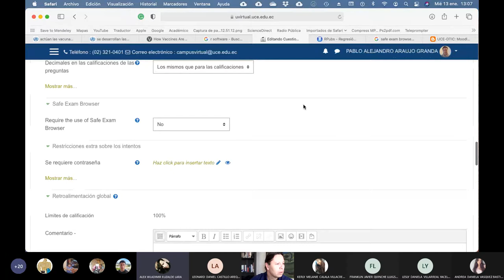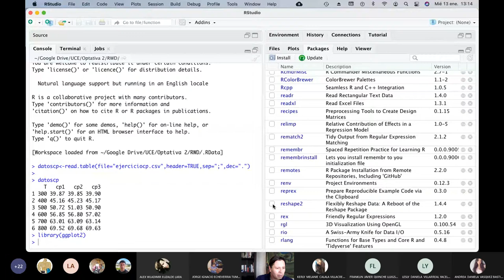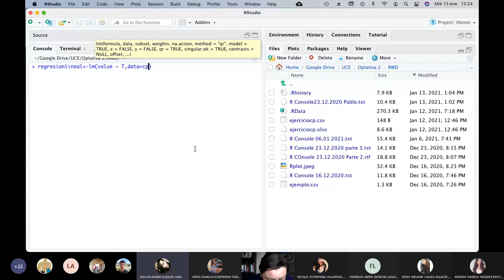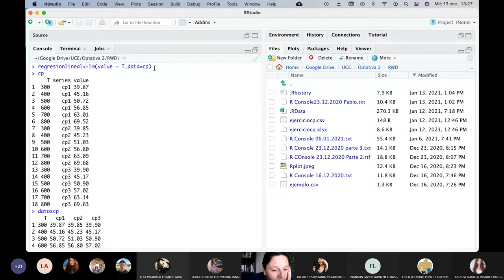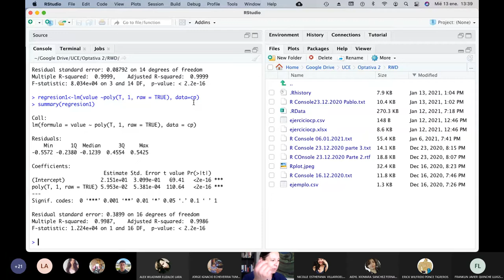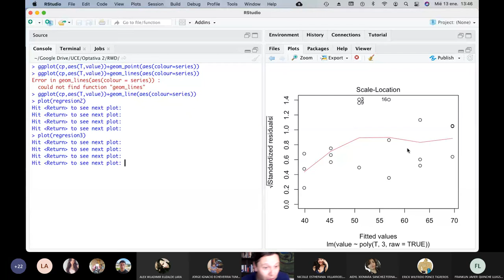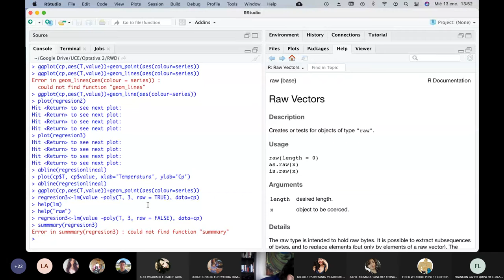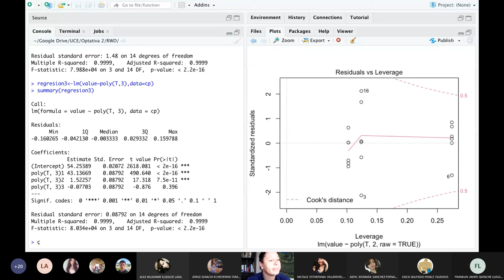13.01.2021 - Cálculos Básicos 2 - Regresiones lineales y polinómicas usando R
Enseño a los estudiantes como hacer regresiones lineales y polinómicas usando el software R